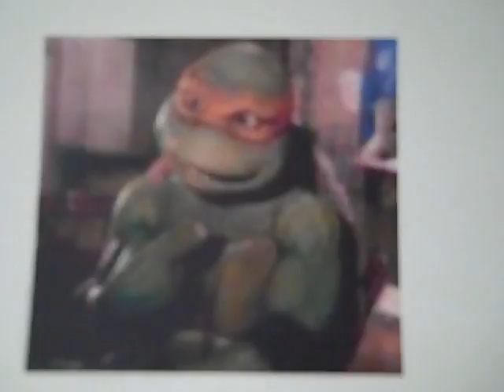A Very Newbery New Year: Day 5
Nina, Maple Grove Librarian, shares her book talk for the 1968 Newbery Medal Winner, "From the Mixed-up Files of Mrs. Basil E. Frankweiler," by E.L. Konigsburg.